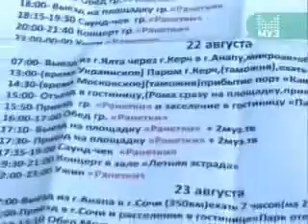Ранетки live 24 серия